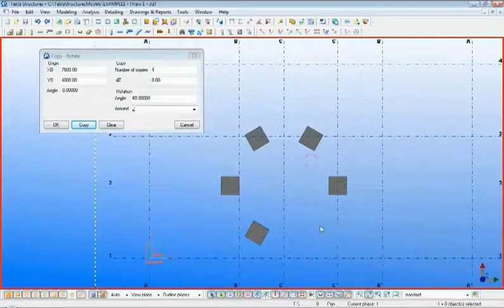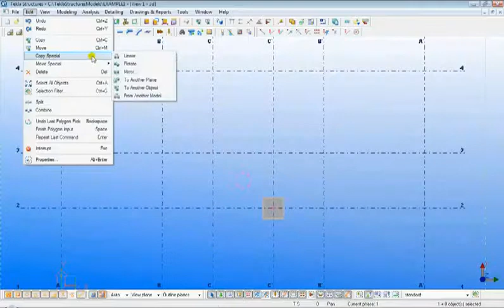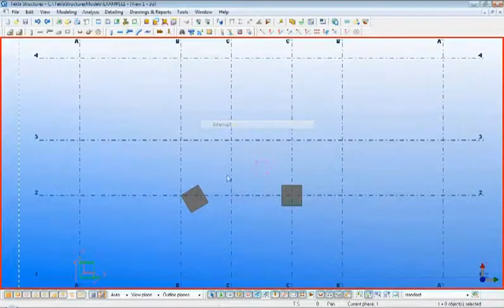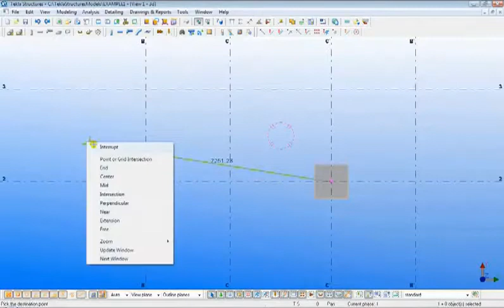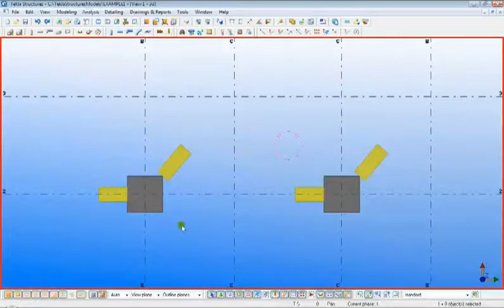13 Foundations Layout Part 3 tekla